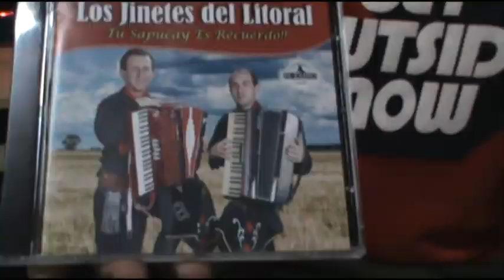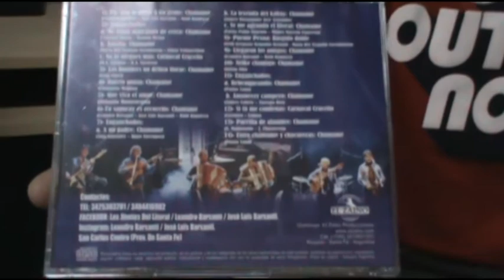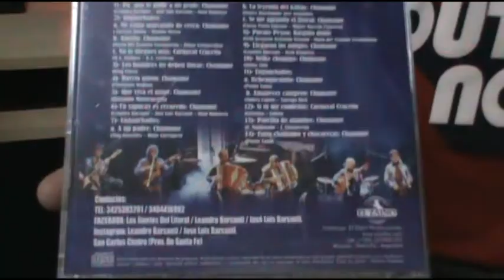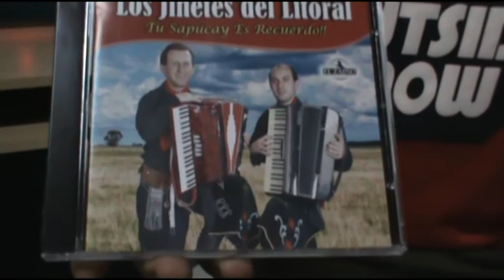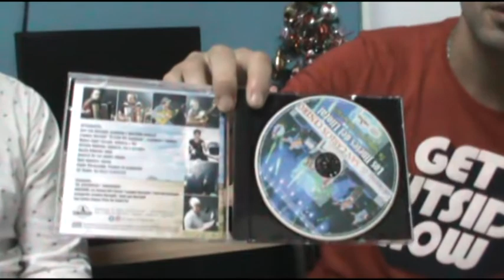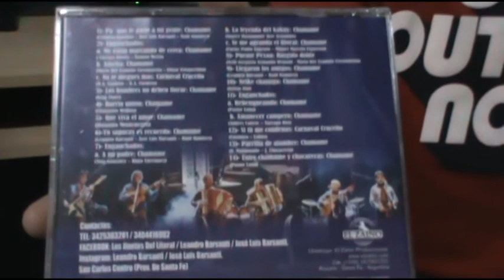Los Jinetes del Litoral – Lanzan nuevo trabajo discográfico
El Chámame como bandera y estandarte